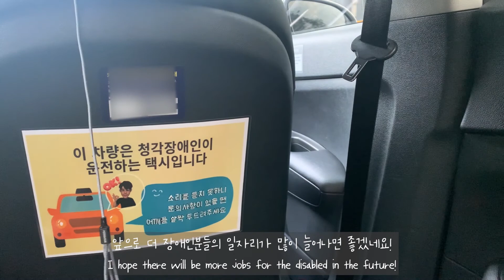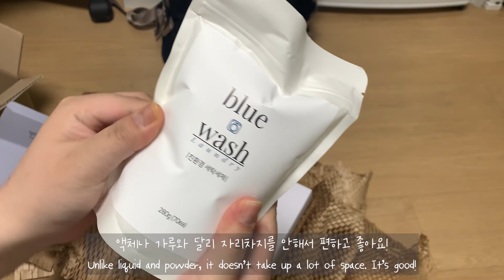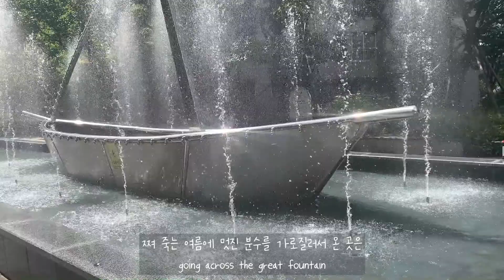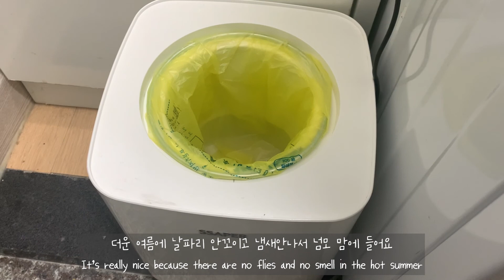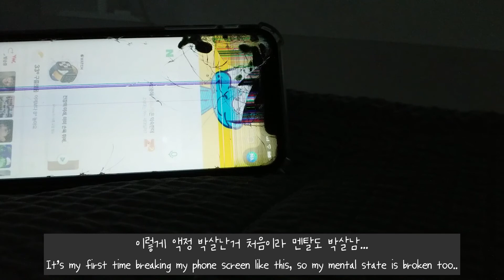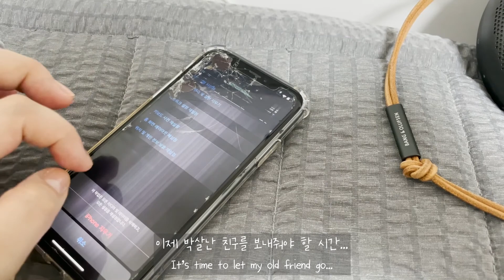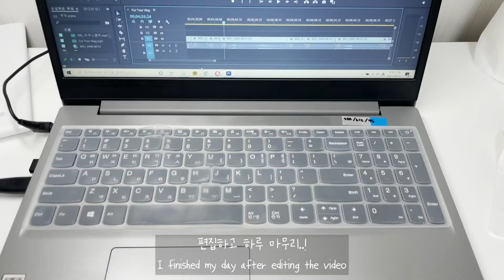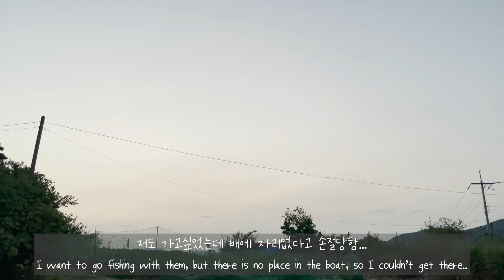ENG) Vlog_#15 아이폰📲 언박싱하고 별장가서 놀고 먹고 온거 볼사람?!하이잇🙋‍♀️🙋‍♂️ ㅣ아이폰12프로, 배떡 로제떡볶이, 농어회, 농어지리탕, 삼겹살, 대나무칫솔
✔️일리데이즈 12Days Vlog_#15

안녕하세요! 일리입니다😉
브이로그 열다섯번째 영상이에요!
앞으로도 요리 열심히 해먹는 일상 찍어 올리도록 할게요
재밌게 보시고 좋아요+구독+댓글 부탁드립니다🙏

궁금하신 내용은 댓글달아주세요!

촬영 : iPhone XR+Canon EOS 800D+iPhone 12 Pro
편집 : Premiere Pro

✔️ Illy's 12Days Vlog_#15

Hello, I'm Illy😉
This is my 15th Vlog video!
I'll continue to upload videos of me cooking

Shoot by : iPhone XR+Canon EOS 800D+iPhone 12 Pro
Edit : Premiere Pro